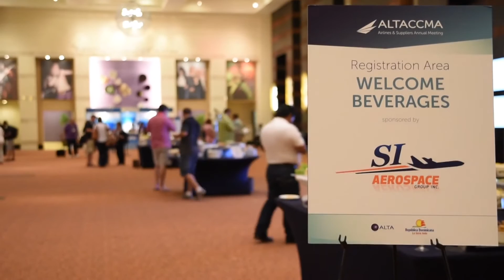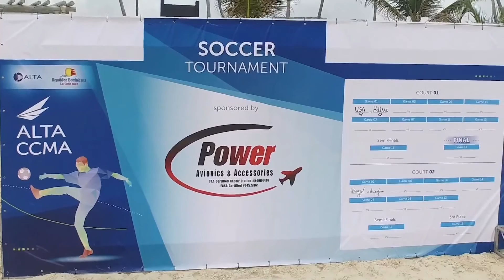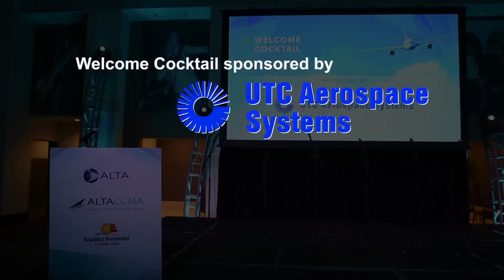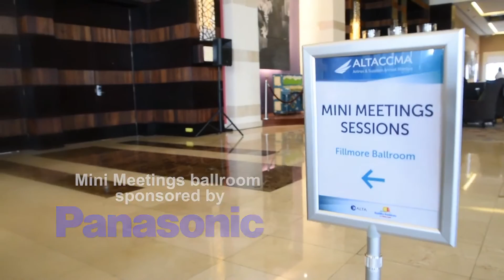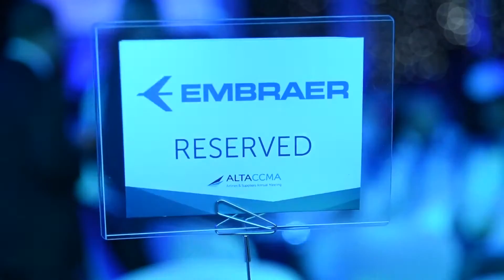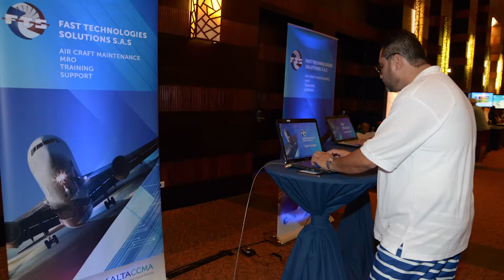ALTA CCMA 2015 in Punta Cana